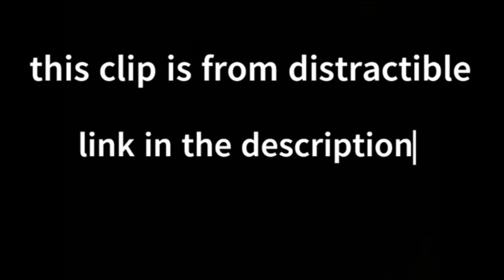distractible mark, wade, and bob fall in love with Chica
markiplier:  @markiplier
wade: @LordMinion777
bob:  @muyskerm